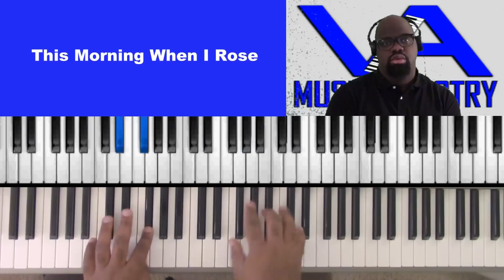This Morining When I Rose by the Mississippi Mass Choir